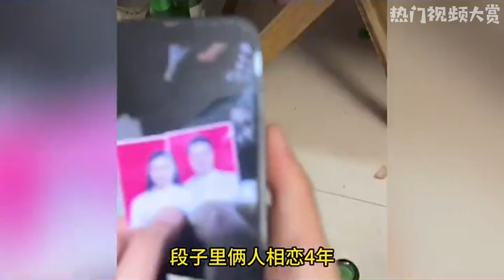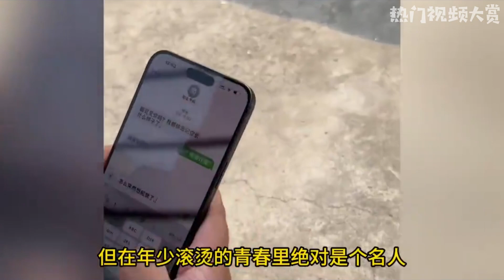一夜涨粉三百万力压小杨哥，短视频天花板，一条视频全网破大防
这段视频聚焦于短视频平台上一位备受瞩目的顶级段子手，法力群。他在一夜之间涨粉300万，再次被誉为短视频天花板，让全网为之破大房。视频中，法力群的表演简单却引人深思，以平凡的剧情、朴实的方言，打动了众多粉丝的心。

视频内容：

剧情简介： 法力群的新视频以简单的剧情、平凡的运尽为特点，但却比之前的作品更加扎心。视频中展现了一段四年的相恋，情比金坚的感情，最终却以分手收场。表演中的告别让人动容，引起了许多人的眼泪。

法力群的背景： 法力群曾是与小杨哥齐名的顶级段子手，以幽默搞笑的风格受到广泛关注。然而，他的生活并不如人意，面对家庭和职业的压力，他的人生遭遇了一系列的困扰。

家庭背景曝光： 法力群的成长经历和家庭背景被透露，他是农村出生的草根，曾被爷爷抚养长大。然而，父母长期缺席，直到他被带走后，发现自己成了家庭的累赘和劳动力。

家庭矛盾： 他的亲弟弟因为家庭背景较好，能够上学，却过着放荡的生活，成为一个负担。法力群则在艰难的条件下拼命工作，但最终面临亲弟弟抢夺他百万级的粉丝账号的背叛。

失去账号的打击： 法力群失去了粉丝账号后，生活变得一片困顿。他不得不接受各种压力，不仅失去了事业上的成功，还面临着婚姻的破裂。

重整旗鼓： 尽管面临巨大的打击，法力群决定重新出发。他通过更加精品的内容吸引粉丝，取得了新的成功。然而，他的心中仍然充满了遗憾和失落。

法律诉讼： 法力群试图通过法律手段夺回失去的粉丝账号，但最终未能成功。这一事件让他深感亲人的背叛和人心的贪婪。

全新视频的突破： 最新的视频以深刻的剧情、真挚的表演，再次引起全网轰动，让粉丝在9分59秒的时长内燃起了巨大的热情。

观看视频，了解法力群的波澜人生，感受他用独特的方式打动粉丝，以及在人生波折中再次崛起的决心。